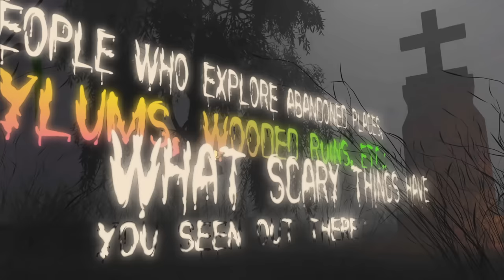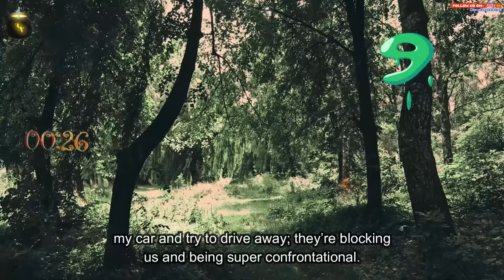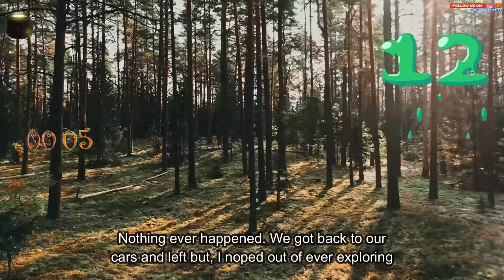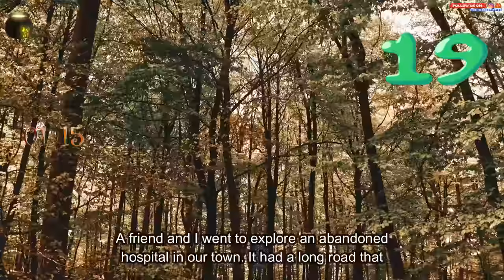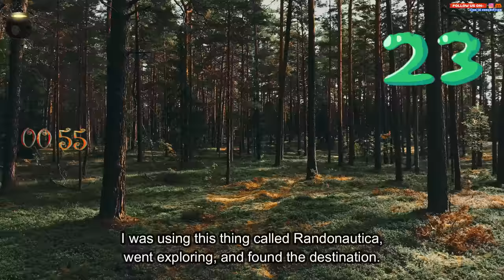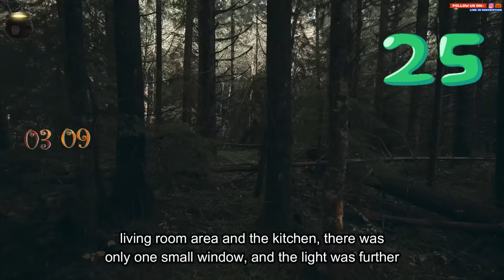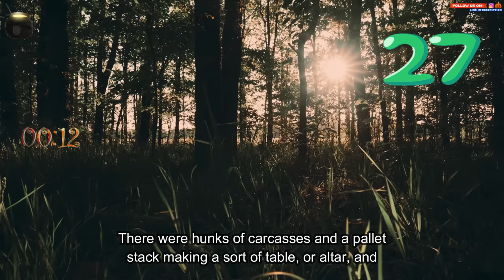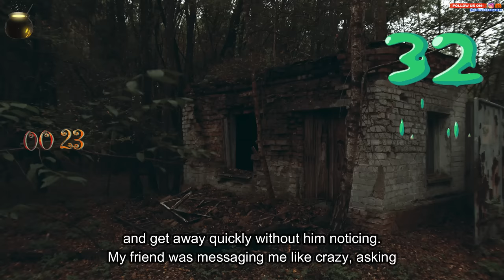People who explore abandoned places, wooded ruins, etc.: what scary things have you seen out there?